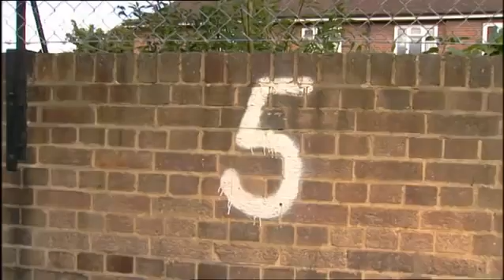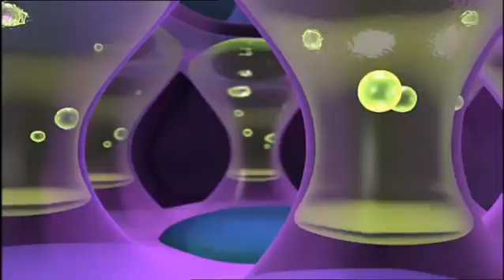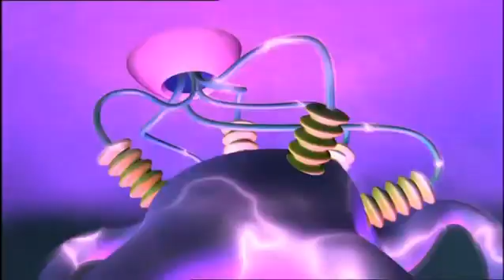NUMBERJACKS | Zero The Hero | S1E29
0 to the rescue when just for once, the Numberjacks are the problem, not the answer! Numberjacks: 0, 1, 2, 3, 4, 5, 6, 7, 8, 9 Agents: 33, 55, 85.

FUN FACT!

Parents Concern